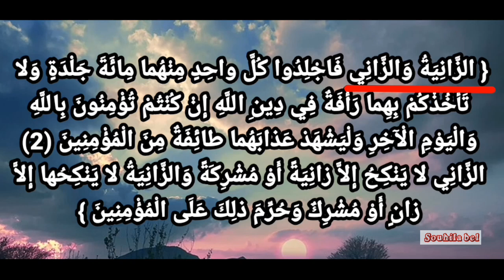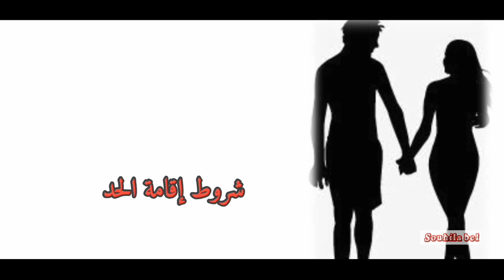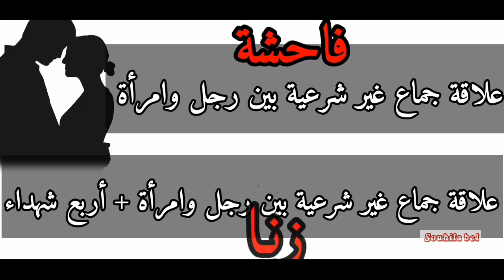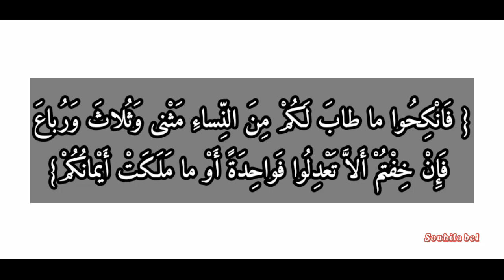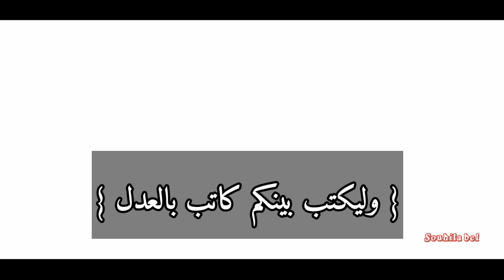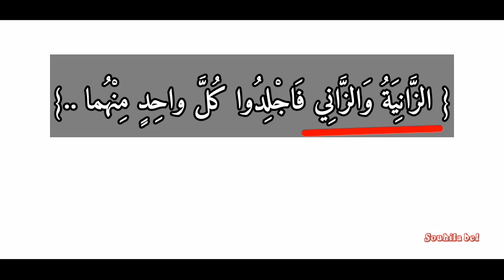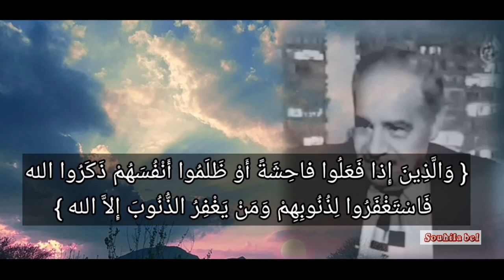شرح إلتباس عن مفهوم الزنا والفاحشة لرائد التنوير د محمد شحرور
أتهم من الكثيرين انه أحلّ الزنا والفاحشة وهذا لسوء فهم منهم او عدم سمعاه أصلا او بتر أجزاء من الموضوع .
قمت بإعادة بالشرح ماقاله رائد التنوير رحمه الله عن هذا الإلتباس.
_ خلصت الى أن الدكتور أكد ان الجنس الغير علني بين الرجل والمرأة يسمى فاحشة والفواحش طبعا من المحرمات لدليل قوله تعالى {قل إنما حرًم ربي الفواحش ما ظهر منها وما بطن } الاعراف 33.  وهو ذنب يستوجب الاستغفار والتوبة .
والجنس العلني بين الرجل والمرأة هو أيضا فاحشة تسمى زنا وهو حرام ويستوجب العقوبة قانونيا .

_ Production:  Souhila bel

_من  كتاب الإسلام والإيمان "منظومة القيم " الدكتور محمد شحرور